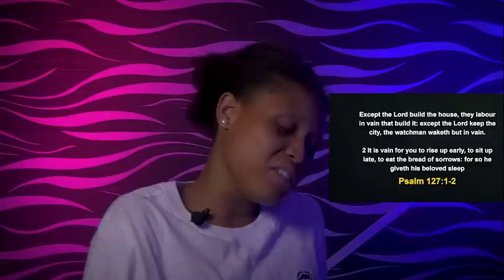WEDNESDAY MIDNIGHT BLESSINGS, 9TH NOVEMBER 2022 - APOSTLE JOSHUA SELMAN